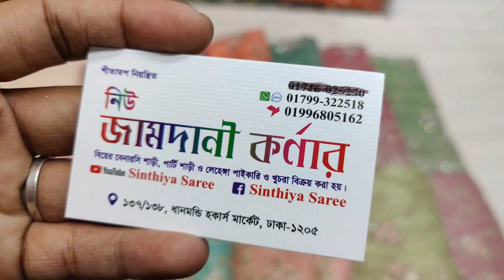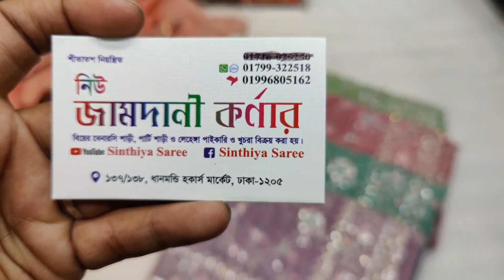২০২৪ নতুন বছরের নতুন শাড়ীর কালেকশন/নতুন ডিজাইনের পিওর চিনন এবং মিলিনিয়াম শাড়ী কালেকশন/Happy New Year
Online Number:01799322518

🔥আমাদের শাড়ী,লেহেঙ্গা,বেনারসী কাতান,সিল্ক কাতান,ইত্যাদি যেগুলো ইউটিউবে আপলোড করি,সেগুলো অর্ডার করলে আপনারা ছেম প্রোডাক্ট টাই পাবেন🔥

🔥এস এ পরিবহনে যাঁরা প্রোডাক্ট নিতে আগ্রহী তাঁরা কুরিয়ার খরচটা আগে বিকাশ করে দিবেন ২০০/২৫০ টাকা 🔥সুন্দরবনে যাঁরা প্রোডাক্ট নিতে আগ্রহী তাঁরাও কুরিয়ারে খরচটা আগে বিকাশ করে দিবেন ১৫০ টাকা🔥

🔥ঢাকাতে যাঁরা নিবেন যেকোন প্রোডাক্ট ২০৪০ টাকা দিয়ে প্রোডাক্ট কনফার্ম করতে হবে,,যদি অপছন্দ হয় বা ছেম প্রোডাক্ট দেই নাই আপনার টাকা আবার রিটার্ন পেয়ে যাবেন,,কিন্তু পাঠাও খরচ দিতে হবে আপনার,,আর না হয় ঢাকাতে কুরিয়ার সিস্টামে আপনার প্রোডাক্ট দিয়ে রাখবো🔥

🔥আমাদের এখানে কোন রকম ধোঁকাবাজি বা বাটপারি পাবেন না,,🔥টাকা কামাইতে অনেক কষ্ট আর সেই টাকা দিয়ে যদি আপনি পছন্দের শাড়ীটা খারাপ পান তাহলে মন থেকে অভিশাপটা আমার আমল নামায় লেখা হবে🔥

🔥ঢাকা কলেজের উল্টো দিকে ধানমন্ডি হকার্স মার্কেট ২ নং গেইট দিয়ে সোজা আসলে মায়ের দোয়ার ঠিক অপজিট পাশেই,,নিউ জামদানী কর্নার দোকান নং ১৩৭/১৩৮🔥

🔥নূর ম্যানশন ২নং গেইট দিয়ে সোজা সিঁড়ি দিয়ে আসলে পূর্ণিমা শাড়ীর উল্টো পাশে সিনথিয়া শাড়ী,দোকান নাম্বারঃ ৪